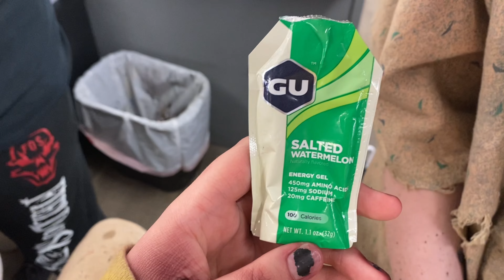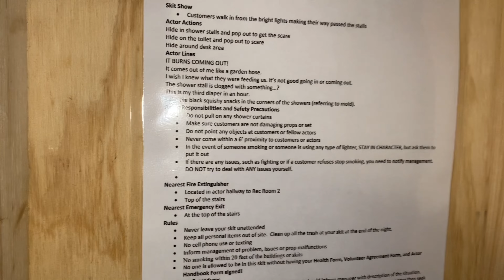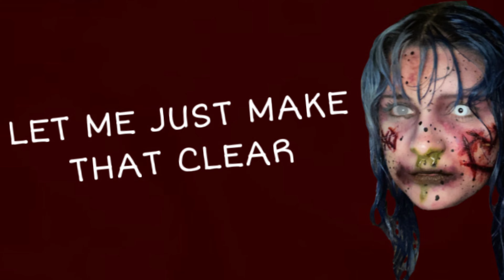Scare Acting for a Valentine's Haunt Event 2024! Field of Screams PA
In this video I show you what it's like to be a scare actor preparing and acting (goofing of most of the time) at Field of Scream's Valentine's Event!  My first video I ever did on acting at Field of Screams was last year's Valentine's Event! It's amazing looking back on that video and seeing how much more comfortable I've become and how many friends I've made over this past year. If you're interested in attending any of our events, we have a St. Patty's event coming right up and our Halfway to Halloween Event in May! I hope you enjoy this video!
ScaredyBears
You can also follow me on these platforms.